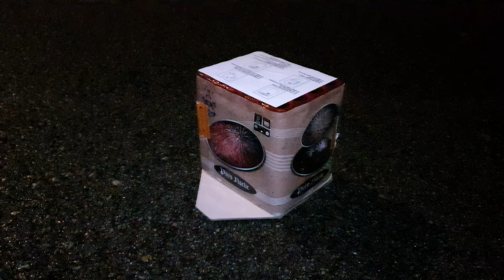O&N 22-23: Pyro Noche